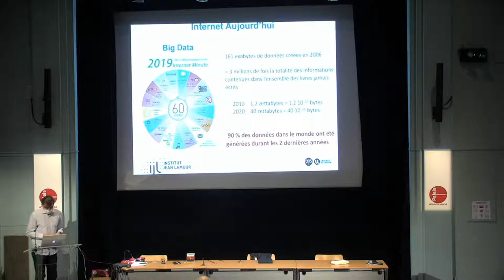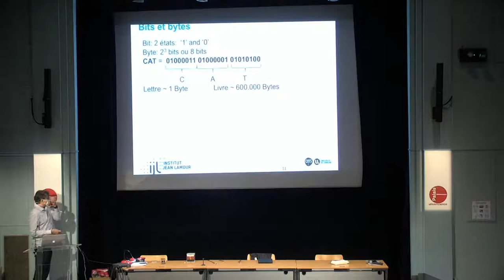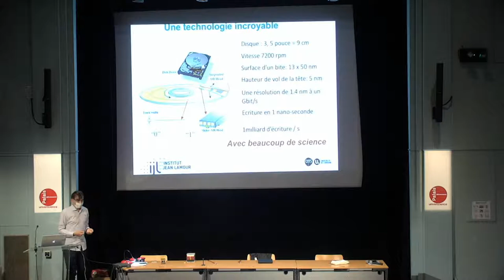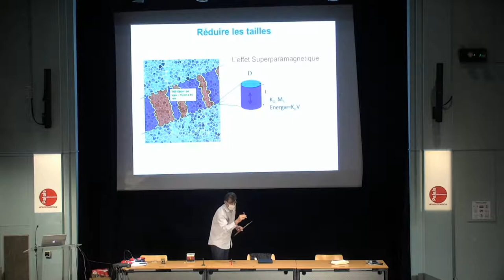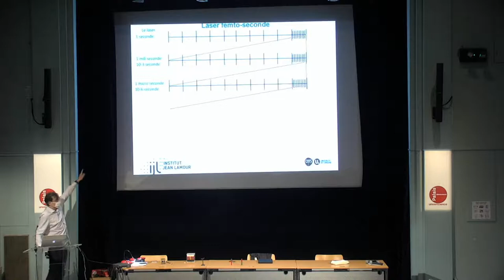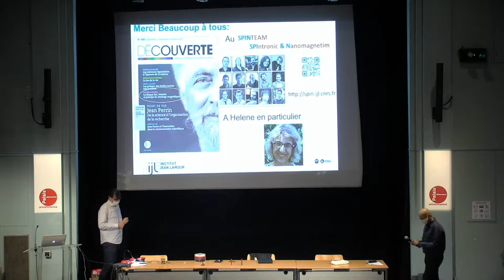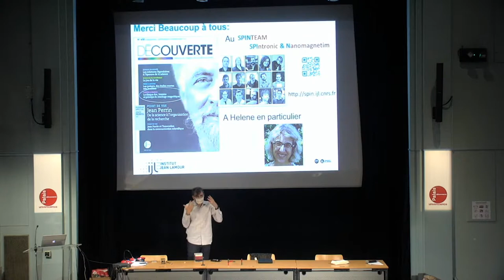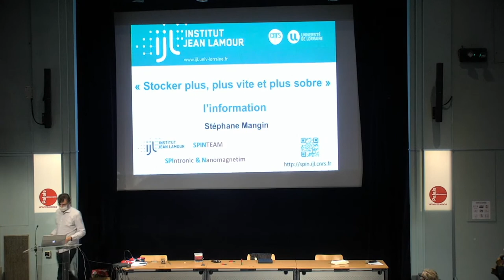Stocker plus, plus vite et plus sobre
Par Stéphane Mangin, physicien, enseignant chercheur à l'institut Jean-Lamour, CNRS, université de Lorraine.

Une nouvelle façon d'enregistrer les données pourrait être à l'horizon. En effet, il a été récemment démontré que des impulsions laser « ultrabrèves » pouvaient permettre de stocker des informations sur un média magnétique. Quelles sont les perspectives offertes par cette technologie ? Quels sont les derniers résultats de recherche dans ce domaine ?

Conférence du cycle "Magnétisme, large champ de recherches" en lien avec l’exposition "Magnétique" qui s'est déroulée au Palais de la découverte du 5 novembre 2019 au 31 octobre 2020. initialement prévue en avril 2020 et reportée en octobre 2020, du fait de la pandémie...

Apparu au XIXe siècle, le concept de “champ” en physique a succédé à celui de “force” de la physique newtonienne. De ces concepts est né un large champ de recherche. La spintronique succède à l’électronique en utilisant une autre propriété quantique de l’électron, le “spin”. Les astrophysiciens traquent les champs magnétiques qui structurent l’Univers à diverses échelles. Enfin, les biologistes étudient des bactéries aux propriétés magnétiques. Quels retours espérer de ces recherches aussi bien dans le domaine technique que fondamental ?

Avec Hélène Fischer, physicienne, enseignante chercheuse à l'institut Jean-Lamour, CNRS, université de Lorraine.

Le développement de l'électronique de spin, encore appelée spintronique, et son intégration dans les circuits pourraient permettre de réaliser des circuits intégrés performants à faible consommation d'énergie pour l'internet des objets (IoT), ainsi que pour l'intelligence artificielle. Mais, quel en est le principe ? Retour sur l'avènement d'une technique prometteuse...

De la cosmologie à la physique des particules en passant par la physique des états de la matière, le concept de champ est devenu indispensable. Pourquoi et comment la notion de champ s’est imposée comme concept essentiel de toute la physique moderne ?

Avec Gilles Cohen Tannoudji, physicien théoricien en physique des particules, conseiller scientifique auprès du directeur des sciences de la matière et chercheur émérite au laboratoire de recherche sur les sciences de la matière (Larsim), CEA.